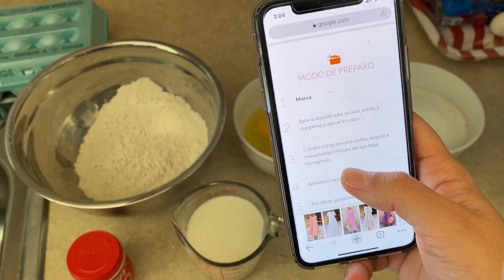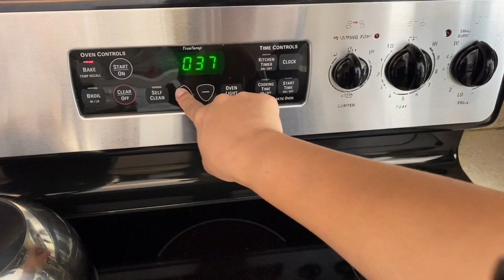Receita Bolo Gelado de coco 🥥 ! Ficou muito bom!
sou casada com Leandro, tenho duas filhas Vitória 7 anos, Lorena 4 anos e atualmente estou grávida 🤰

📍Moro no Eua 🇺🇸 na Flórida  na cidade de Orlando.

INGREDIENTES

Massa

2 xícaras (chá) de açúcar

2 xícaras (chá) de farinha de trigo

4 ovos

1 xícara (chá) leite

2 colheres (sopa) coco ralado

1 colher (sopa) fermento em pó

2 colheres (sopa) margarina sem sal

Calda

1 lata de leite condensado

1 vidro (200 ml) leite de coco

1 xícara de coco ralado

Para o bolo ficar mais molhado indico fazer o dobro da receita da calda.

Deixar gelando por 2 horas ou 4 e depois enrolar no papel alumínio.